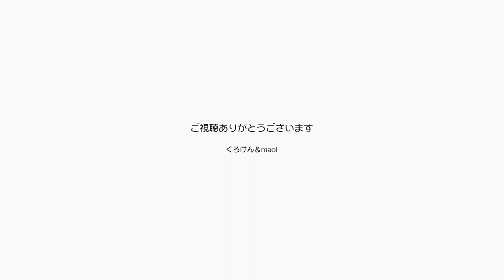パパとママが原宿の合唱団に行っている間お留守番【Jean & Pont 2702】2021/12/19 保護猫ジャンけんポン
連日のお留守番でごめん。
どうしてもこの時期はこういうことになりがちでコロナで２年も時間が経ってしまったので、ね。
みんなでクリスマスの賛美歌を歌ったので心がちょっときれいになって帰ったよ。
さあ、存分に甘えていいよ！